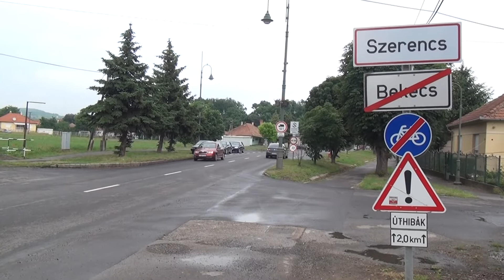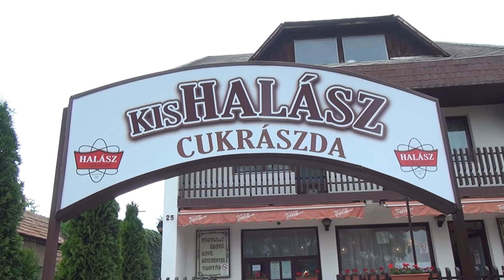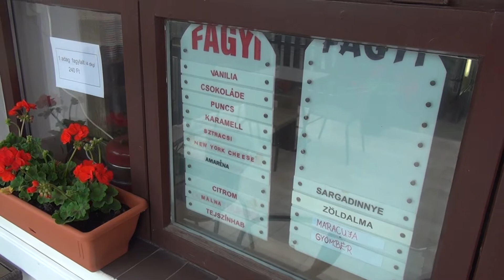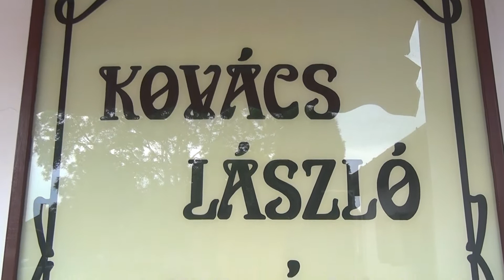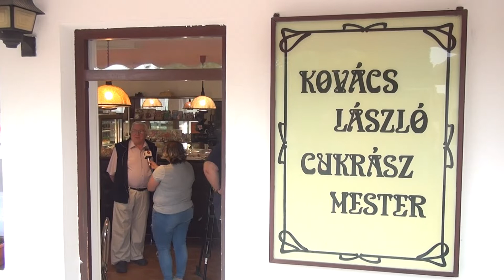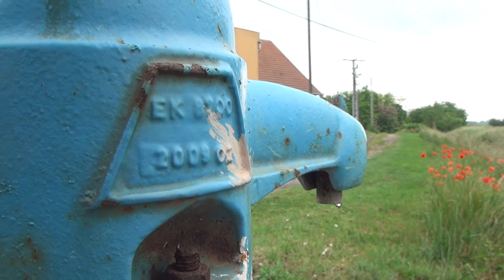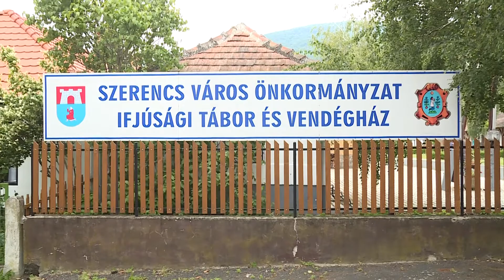Szerencsi Híradó 8. adás (Globo Televízió 2020.06.13.)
Tisztelt Nézőink! A Globo Televízió kínálata április 25-től Szerencsi Híradó című műsorral bővül . Az elkövetkezendő időszakban Szerencs Város Önkormányzatának megbízásából stábunk készíti a város életéről szóló heti közéleti magazint, amely minden szombaton 17 órakor kerül adásba. Kérem tartsanak velünk a képernyők előtt.

Műsorunk tartalmából:
• TÉRSÉGI SZENNYVÍZKEZELÉS SZERENCS GESZTORSÁGÁBAN
• TOVÁBBVISZI A HAGYOMÁNYT A KISHALÁSZ CUKRÁSZDA
• A SZERENCSI KÖZKUTAK HASZNÁLATÁRÓL
• FUTÓKÖR A BELVÁROSBAN
• ENYHÜLT A LÁTOGATÁSI KORLÁTOZÁS AZ IDŐSEK OTTHONÁBAN

• A SIMAI VENDÉGHÁZ VÁRJA A PIHENNI VÁGYÓKAT